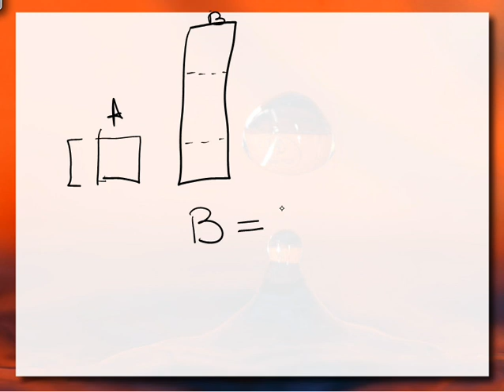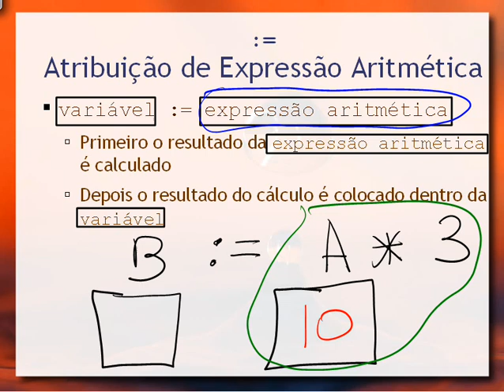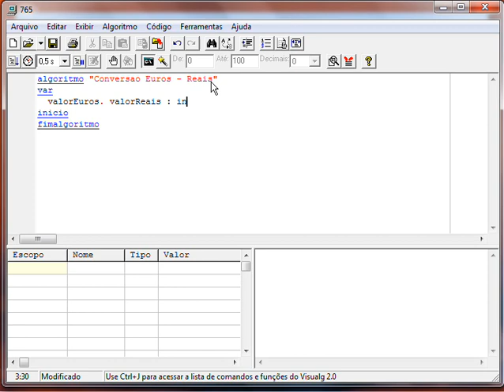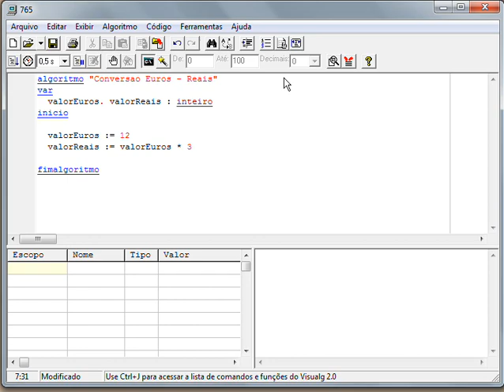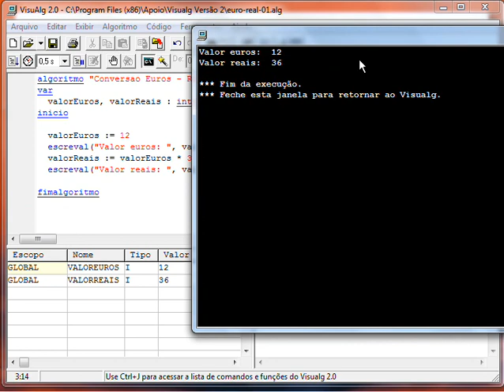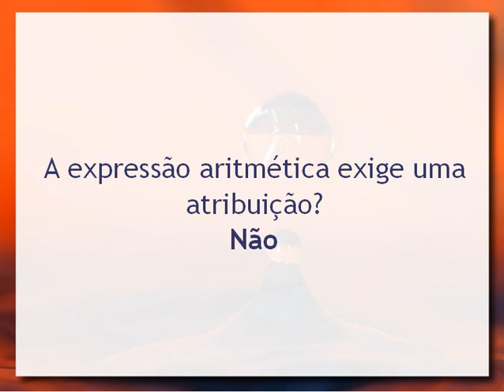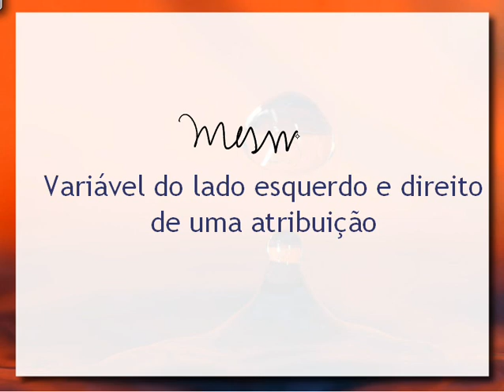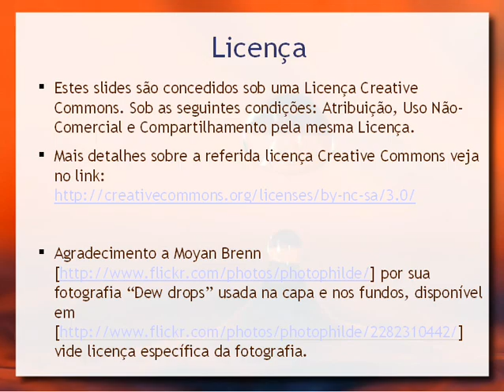Algoritmos e Programação: Expressão (VisuAlg)